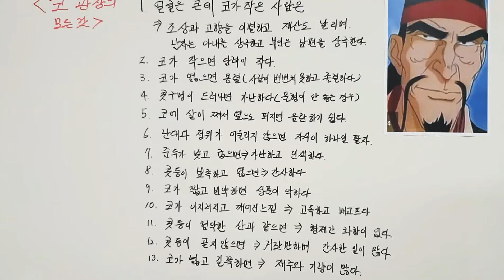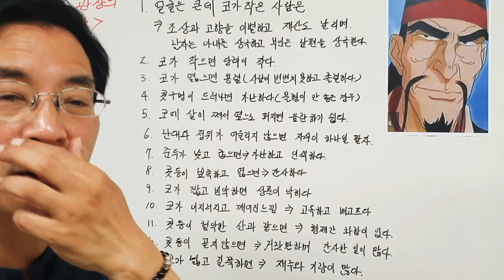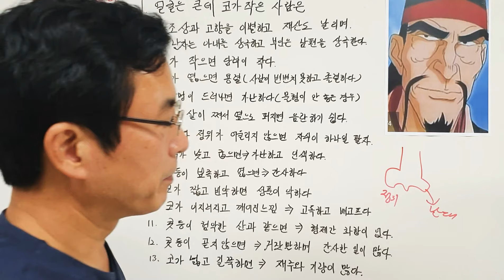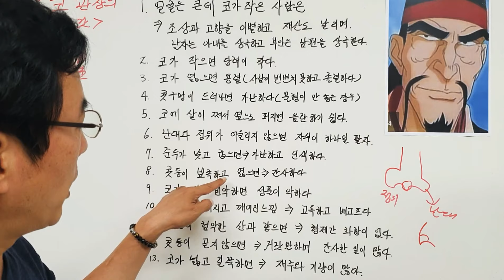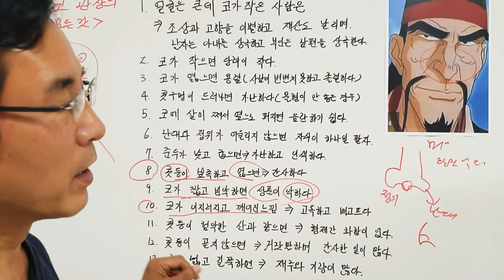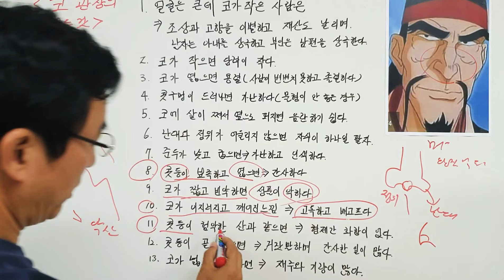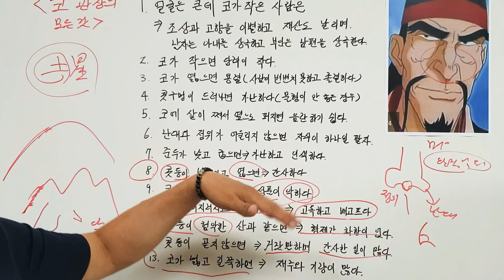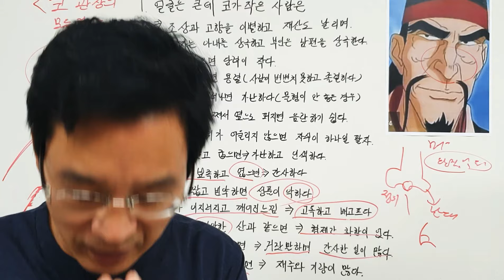코 관상으로 본 성격과 운세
코의 모양과 형태로 사람의 성품및
운세를 판단 할 수 있다.